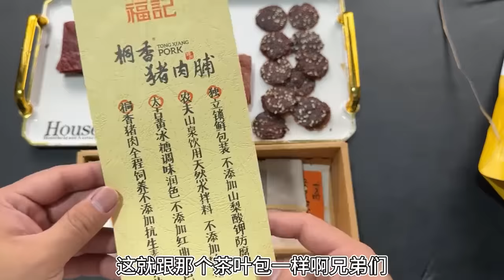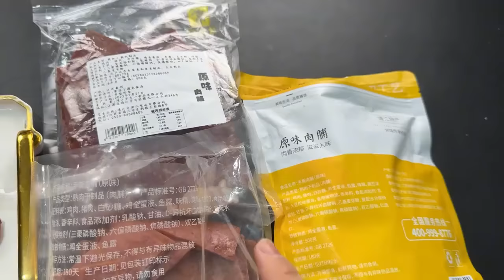496元一斤猪肉脯对比7元一斤猪肉脯，价格相差70倍，味道一样吗？